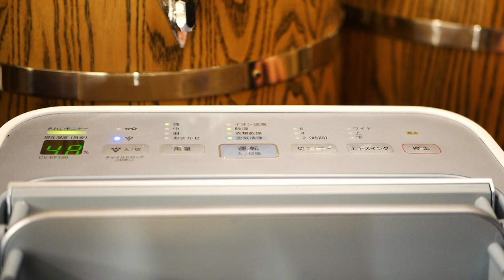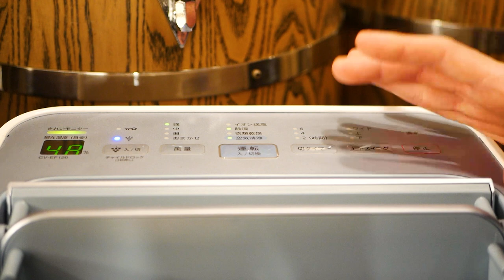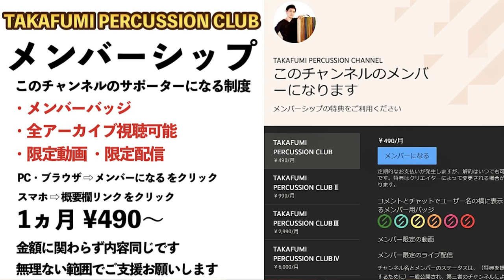除湿機使ったら楽器の音が激変しました【パーカッションと湿度】【梅雨】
シャープ 除湿機 兼 空気清浄機 除湿
12L / プラズマクラスター 7000 CV-EF120-W

🔥目次🔥
0:00 イントロ
1:07 除湿について
1:54 シャーププラズマクラスターについて
3:34 鹿皮フレームドラム
4:10 山羊皮フレームドラム
4:46 エイ皮ドホラ
5:16 ナマズ皮ダラブッカ
5:44 山羊皮タンバリン
6:20 水牛皮コンガ＆山羊皮ジャンベ
7:10 まとめ
7:56 アウトロ